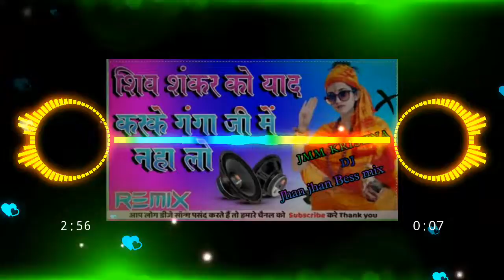shiv shankar ko yaad karke ganga ji mein naha lo full dj song 2021 / dj remix /sawannewsong2022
shiv shankar ko yaad karke ganga ji mein naha lo full dj song 2021 / dj remix /sawannewsong2022jmm krishna Dj

JMM KRISHNA DJ - - - - - - - - - - - - -
                           {YOUTUBE CHANNEL PAR}
                           {AAPKA SAWAGATA HAI...}

Any Help contact Now

🔔 🔔 🔔 विशेष सूचना 🔔 🔔 🔔

मालिकों या काॉपीराइट धारको के लिए - - - - - - - - - - - - -

मेरा चोरी करने का कोई उदेश्य नहीं है, मैं केवल प्रचार के लिए इसका उपयोग करता हूँ मैं मेरे लिए और  अन्य लोगों के लिए संगीत अपलोड करता हूं जो मेरे चैनल पर आने का विकल्प है! मै अपलोड किए गए किसी भी ट्रक को बेचने का उद्देश्य नहीं है। इसलिए कापीराइट का प्रयोग ना करे क्योंकि यह पिछले सभी कार्यों को प्रभावित करता है अगर मैने आपका कोई गाना अपलोड किया है और आप इसे हटाना चाहता हो तो आप 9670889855What shap ke  माध्यम से संपर्क करे आपका गाना हटा दिया जायेगा |||

👉फेक स्ट्राइक करने वालो पर कानूनी कार्रवाई की जाएगी...

👉NOTE [ JMM KRISHNA DJ] का कोई भी ट्रैक और चैनल का लोगो कापी ना करे वरना कानून कारवाई की जाएगी |||

👉JMM KRISHNA DJ के नाम से कोई फ़ेक चैनल ना बनाये  !!!